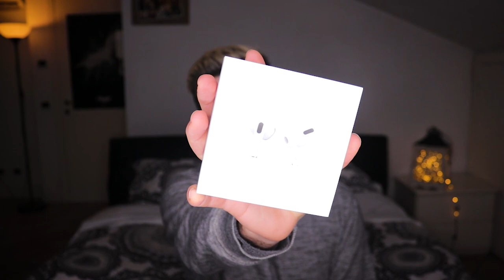2020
Buon Anno in ritardo!